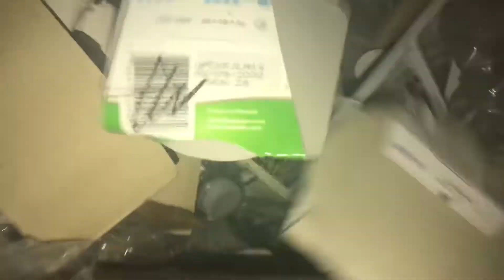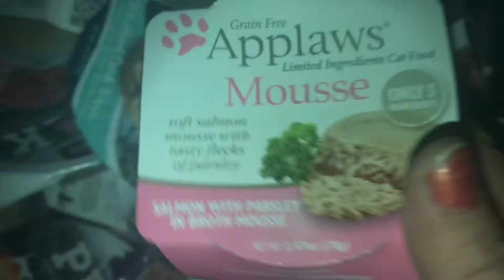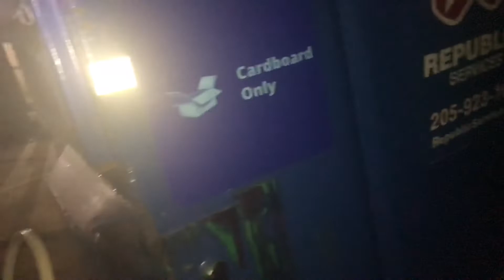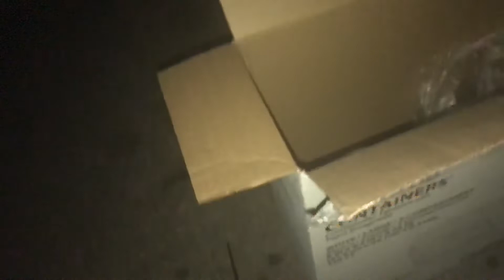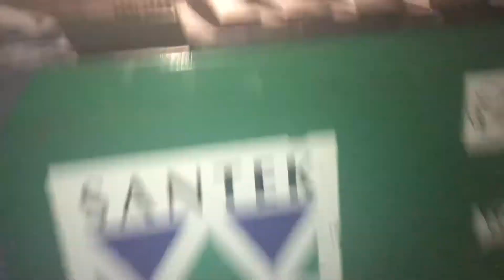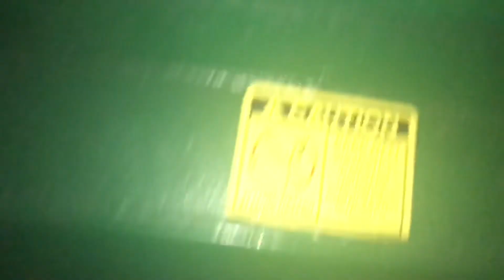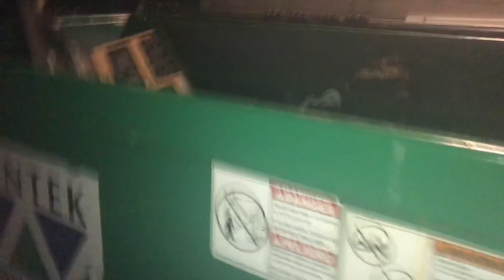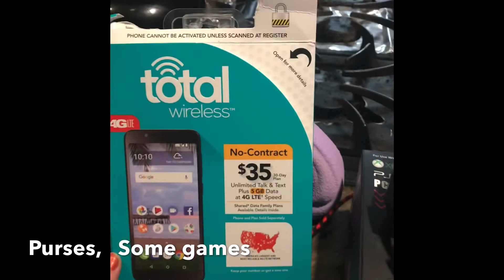Purple dragonfly real life:: 5 hr DD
This was a city about 40 mins away from me. But a big city. We where there for 5hrs.  I didn’t get to show u everything we got cause we halfed the stuff we found.   We drove my son’s truck and the bed was packed with the big score!  Half the time I forgot the video the dumpsters we found stuff in cause we where all so excited!!